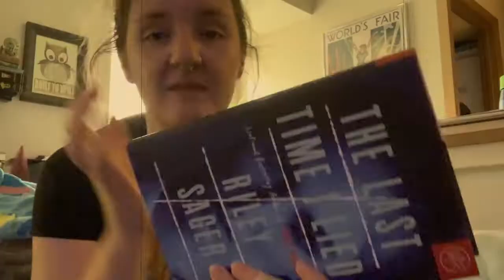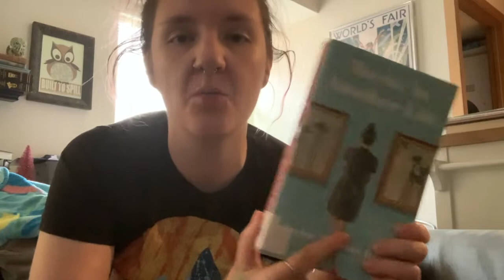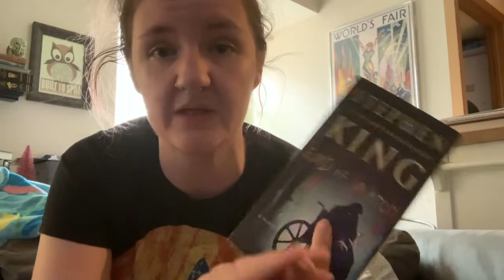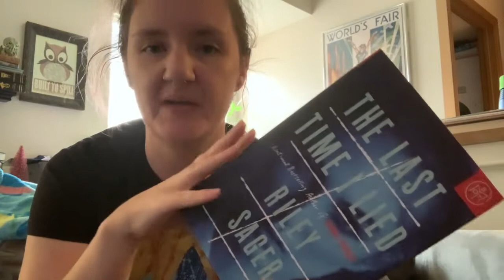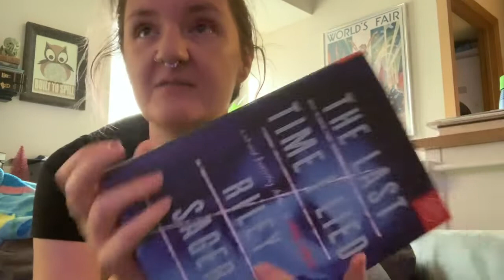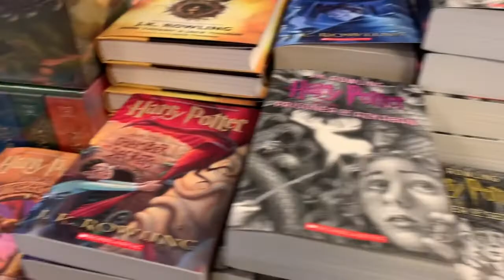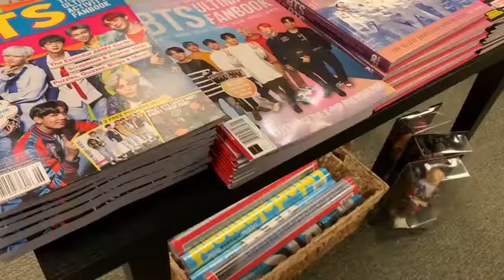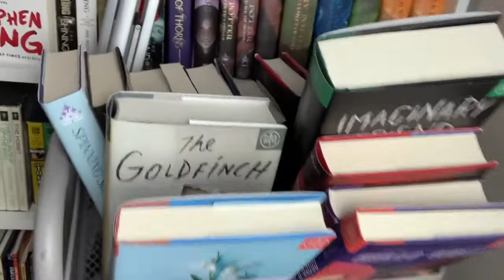Final OCTOBER Weekend Reading & Writing Vlog! / October 2019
Another weekend, another success. Isn't that the saying? Ha!

Amazon wishlist

- Kay